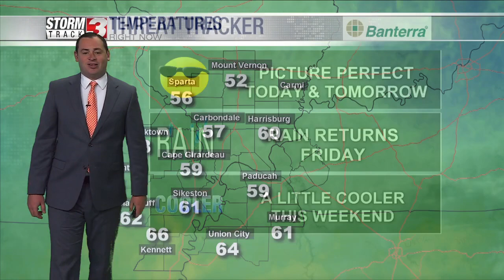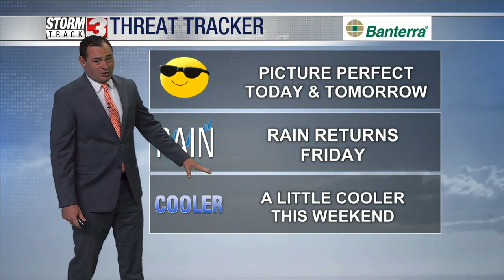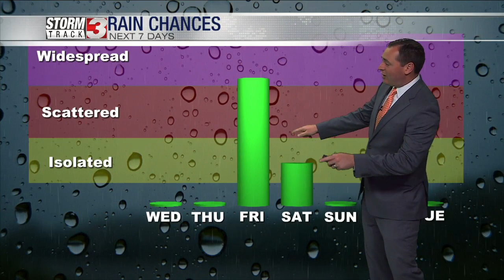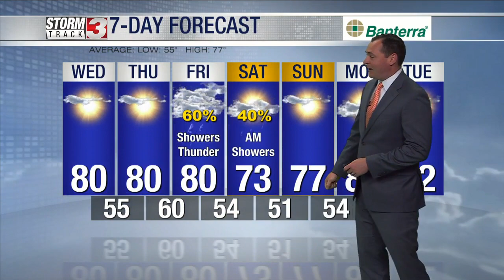Morning Weather Forecast: May 17, 2023